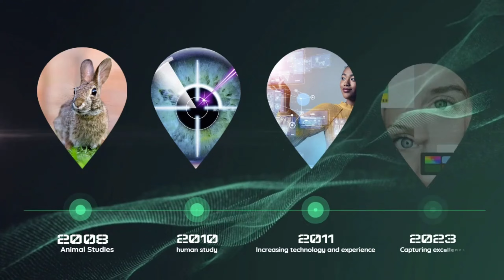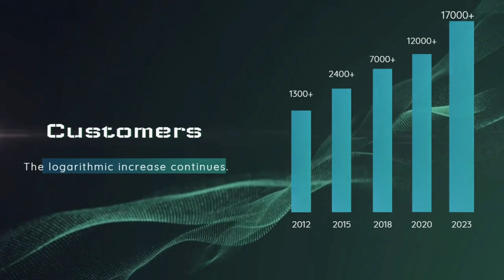Lumineyes laser eye color change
Lumineyes laser eye color change surgery by Dr Mustafa Mete

It is noteworthy that individuals with eyes of varying colors exhibit a deficiency in pigmentation. What are the mechanisms behind the change in eye color? Can the color of the eyes change? Let us expeditiously analyze them: One of the initial and most secure methods of changing the pigmentation of one's eyes involves the utilization of laser technology. Keratopigmentation, sometimes referred to as corneal tattooing, is a surgical intervention. Finally, it is worth noting that an iris implant has the potential to change the pigmentation of the eye. Out of the various alternatives, it is indisputable that the laser technique is the most efficient and secure. No surgical procedures are necessary for the laser to change eye color. The topic of changing eye color has captured the attention of many individuals. One notable advantage of laser eye color change is its ability to be performed with a high degree of safety. In the subsequent section, an explanation will be provided regarding the factors that contribute to changes in eye pigmentation. The change in eye color can also be achieved through surgical means. Regrettably, these procedures are not devoid of risk. Consequently, the laser will be given priority.